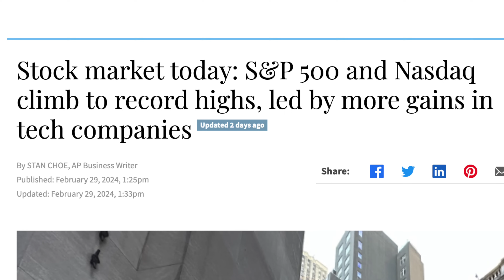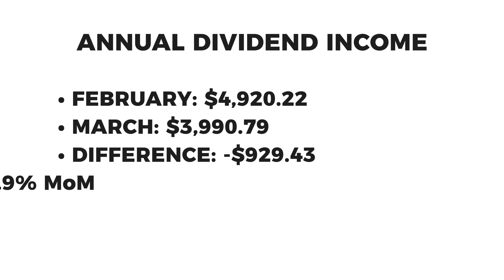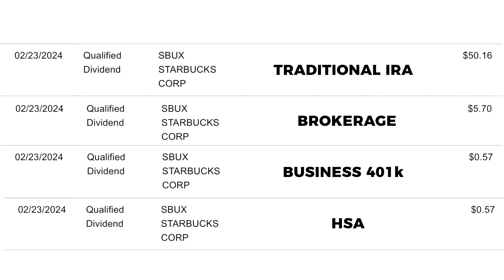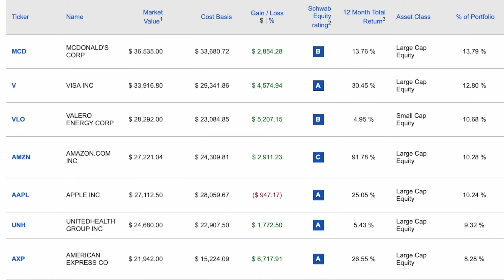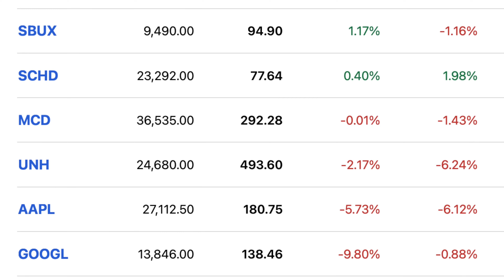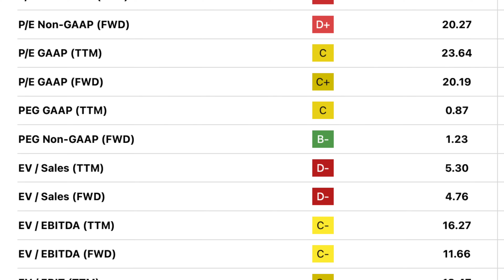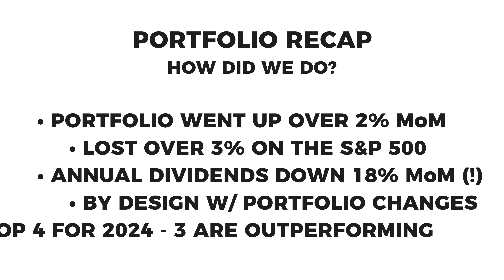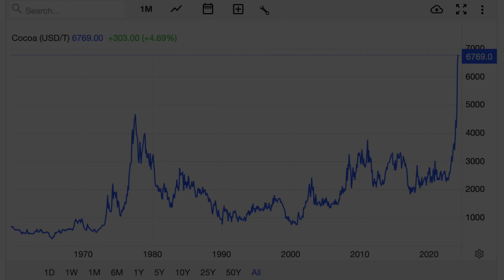How Much My Portfolio Earned in February ($264,000 Account)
In this video we walk through my entire dividend growth portfolio to reveal how much my portfolio earned over the last month, the dividends I received, what my annual dividends are on a $264,000 account, what stocks I bought and sold, and the overall performance using Schwab portfolio tools.

00:00 Portfolio recap for February 2024
02:39 Dividend income
04:30 Stocks I bought and sold this month
06:40 Best and worst performers
10:10 Overall thoughts on the previous month

*I am not a licensed professional or a financial advisor. This content should not be taken as financial advice. It is meant for educational and entertainment purposes only. All opinions and perspectives are based on my own personal financial situation, experiences, and goals. Please ensure that you do your own due diligence before making financial decisions and/or meet with a professional.